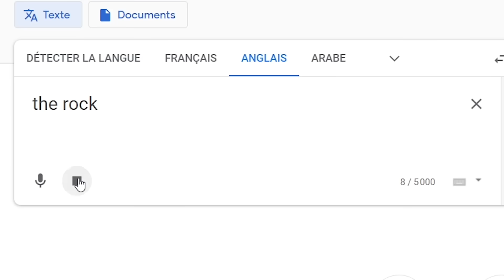J'ai fais une BÊTISE... (Fortnite me bannissez pas😢)